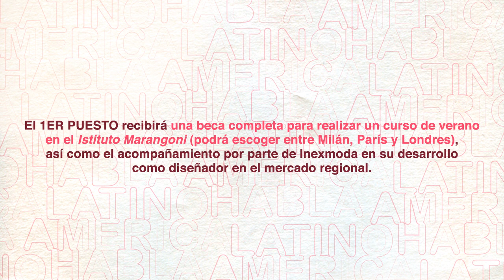Promo Latinoamérica Habla.wmv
En su trabajo constante por la innovación y la creatividad, a través de diferentes frentes de trabajo, el Instituto para la Exportación y la Moda, Inexmoda, es consciente de la importancia de promover estos aspectos desde la búsqueda de nuevos talentos.